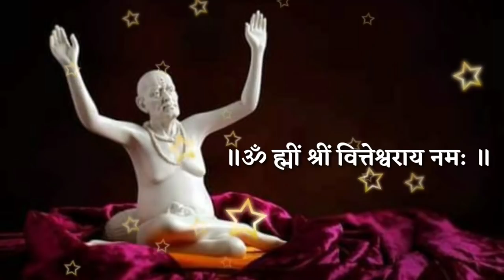1 जानेवारी नवीन वर्षाचा पहिला दिवस घरात 1 माळ तरी या मंत्राचा जप करा Marathi Astrologer